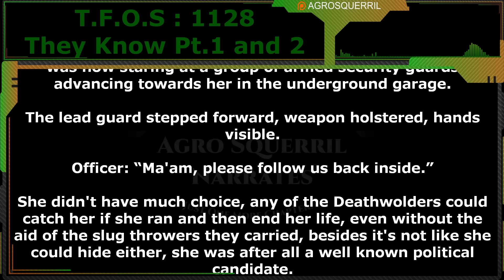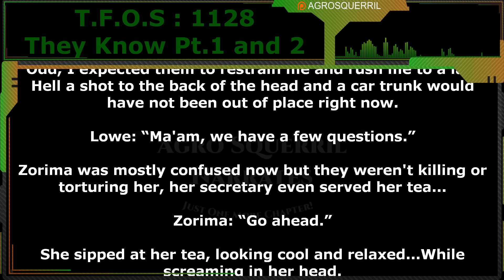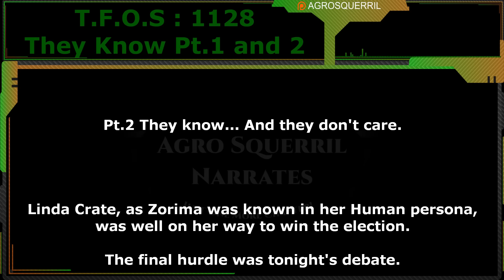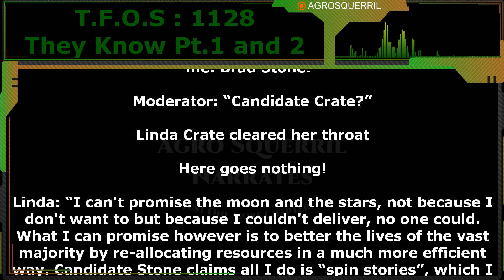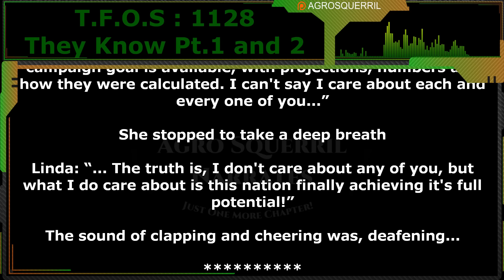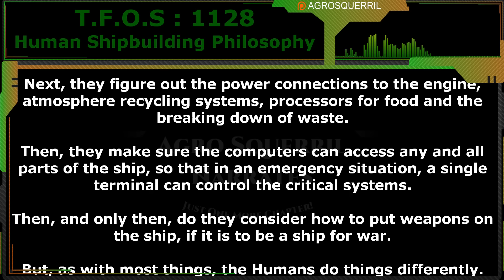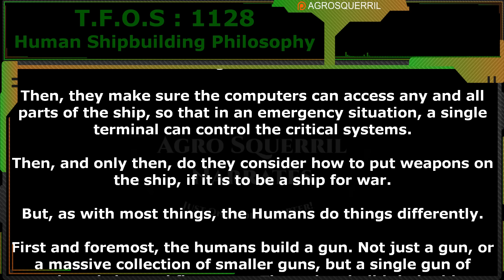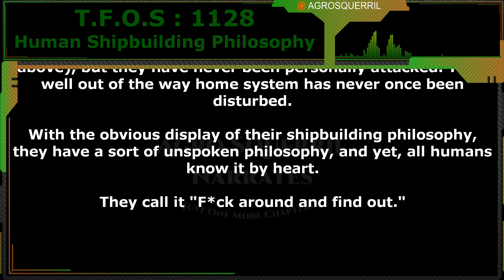They Know & Human Shipbuilding Philosophy | Humans are Space Orcs | HFY | TFOS1127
Thank you to Tier 4 and 5 Patreons and Channel Members:
FallenAngeI
VulDwiin
James Kay
H-Town_F2
Brenton Verlo
john silva
LanScaper
William Howard
Sergeant Boomer
Ithilia
Ryan Barkenhagen
Germanchemist
Datamagnet
Mezec
cat crab lobster
DuckMachine
Chaos2Mist
Bob TheDragon
Astraya the Dreamer
Feudic Jarl
Casper Arnholtz

{TimeStamps}
00:00 Intro
00:35 They Know by EchoingCascade
08:18 Human Shipbuilding Philosophy by dragonson04